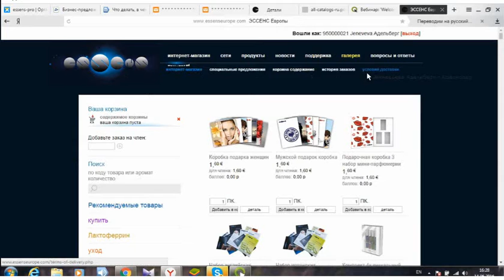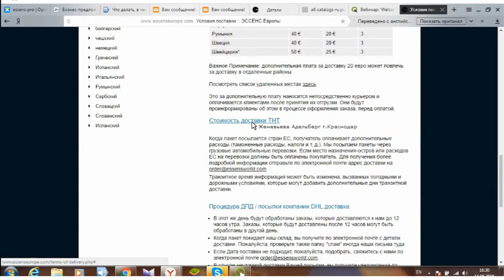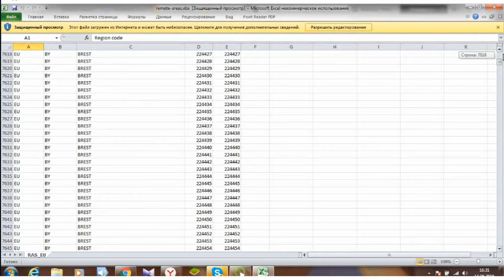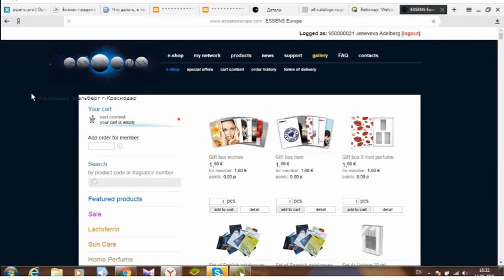ч 4 Переводим европейский сайт на русский язык. Женевьева бизнес онлайн